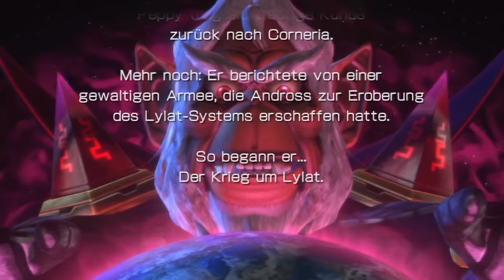Nachschlag zum Video-Test: Star Fox Zero (Wii U)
In meinem Video-Test zu Star Fox Zero, der vorgestern online gegangen ist, musste ich euch zwei Dinge vorenthalten, die in meinen Augen aber erwähnenswert sind. Daher hole ich das heute kurz nach. Viel Spaß!